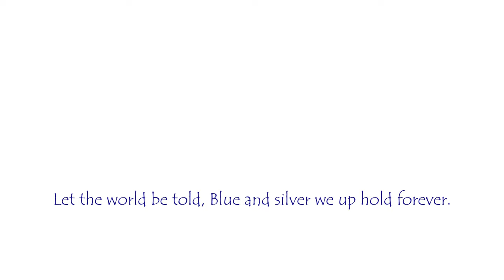Granville High School An American Elegy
An American Elegy.

"An American Elegy was commissioned by the Columbine Commissioning Fund, a special project sponsored by the Alpha Iota Chapter of Kappa Kappa Psi at the University of Colorado on behalf of the Columbine High School Band. Contributors to the Fund included members, chapters, alumni, and friends of Kappa Kappa Psi and Tau Beta Sigma National Honorary Band Fraternity and Sorority.

The work received its premiere performance by the Columbine High School Band, William Biskup, director, Frank Ticheli, guest conductor, on April 23, 2000. Its premiere served as the centerpiece of a special commemorative concert given by the Columbine High School Band in conjunction with the University of Colorado Wind Symphony, held at Macky Hall in Boulder, Colorado.

An American Elegy is, above all, an expression of hope. It was composed in memory of those who lost their lives at Columbine High School on April 20, 1999, and to honor the survivors. It is offered as a tribute to their great strength and courage in the face of a terrible tragedy. I hope the work can also serve as one reminder of how fragile and precious life is and how intimately connected we all are as human beings.

I was moved and honored by this commission invitation, and deeply inspired by the circumstances surrounding it. Rarely has a work revealed itself to me with such powerful speed and clarity.  The first eight bars of the main melody came to me fully formed in a dream. Virtually every element of the work was discovered within the span of about two weeks.  The remainder of my time was spent refining, developing, and orchestrating.

The work begins at the bottom of the ensemble’s register, and ascends gradually to a heartfelt cry of hope. The main theme that follows, stated by the horns, reveals a more lyrical, serene side of the piece. A second theme, based on a simple repeated harmonic pattern, suggest yet another, more poignant mood. These three moods — hope, serenity, and sadness — become intertwined throughout the work, defining its complex expressive character.  A four-part canon builds to a climactic quotation of the Columbine Alma Mater.  The music recedes, and an offstage trumpeter is heard, suggesting a celestial voice — a heavenly message. The full ensemble returns with a final, exalted statement of the main theme." FRANK TICHELI